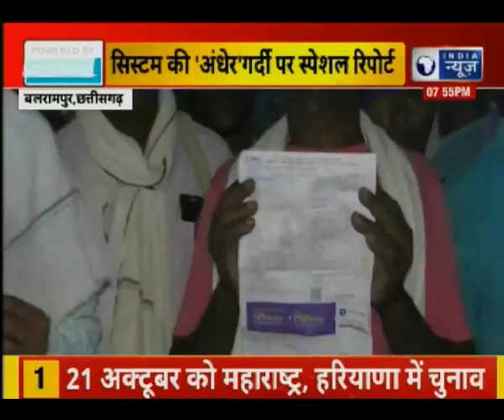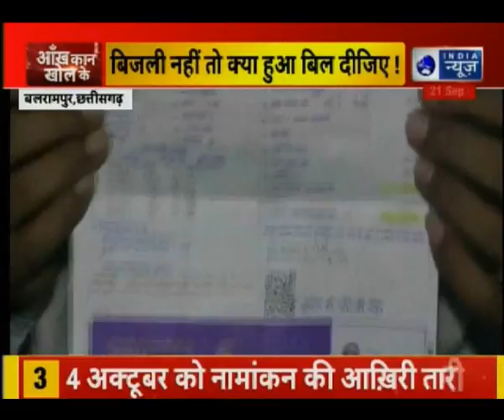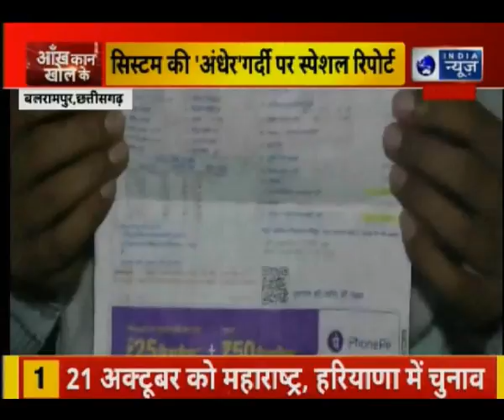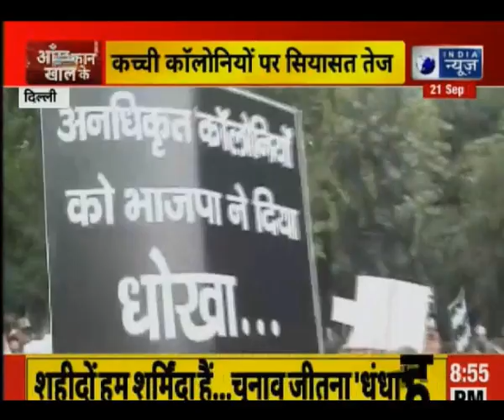Top News Of The Day | Top Headlines| आज की बड़ी खबरें | 21th Sep 2019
21th Sep 2019,
21th Sep 2019 News,
Top News,
Super Fast News Today,
Headlines of the day,
Headlines in hindi,
hindi News and Headlines,